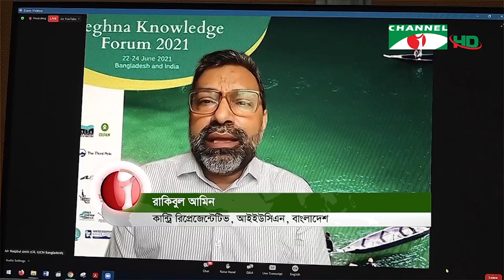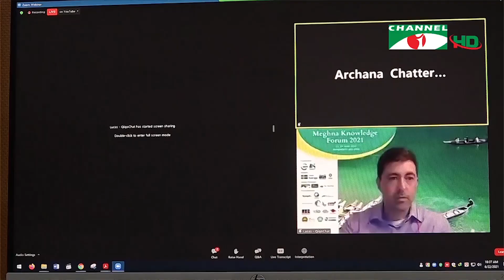মেঘনা নলেজ ফোরামের ৩ দিনের আন্তর্জাতিক সম্মেলন শুরু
জলবায়ু পরিবর্তনের প্রভাব মোকাবেলায় আন্তর্জাতিক নদী মেঘনার ব্যবস্থাপনায় আঞ্চলিক উদ্যোগ নেওয়ার পরার্মশ দিয়েছেন বিশেষজ্ঞরা। মেঘনা নলেজ ফোরামের উদ্বোধনী আয়োজনে তারা বলেছেন, ভারত-বাংলাদেশের উচিত মেঘনা নদী ব্যবস্থাপনাকে সম্ভাবনায় পরিণত করা। সৌমিক আহমেদের রিপোর্ট।

worldwide.